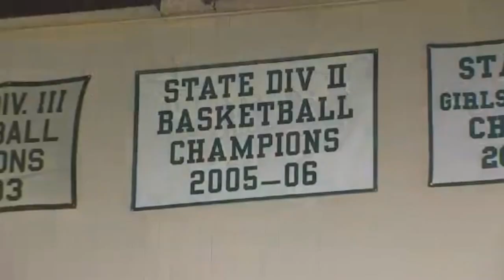Jeremy Lin - Look Me In The Eyes [HD]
Jeremy Lin listening to the words of Michael Jordan. This is a fan-made commercial.